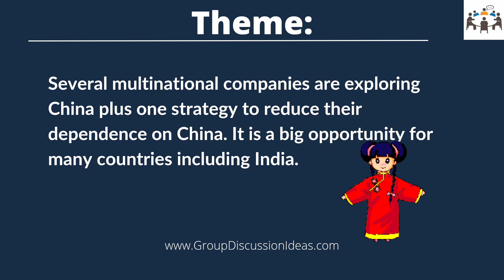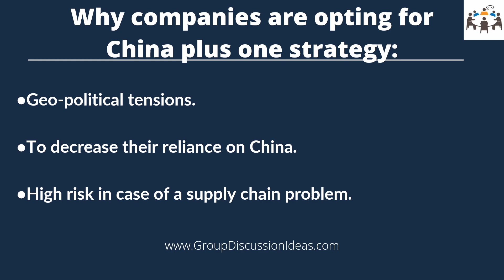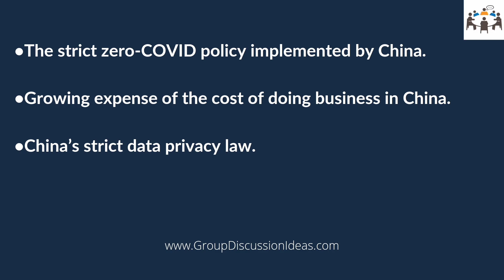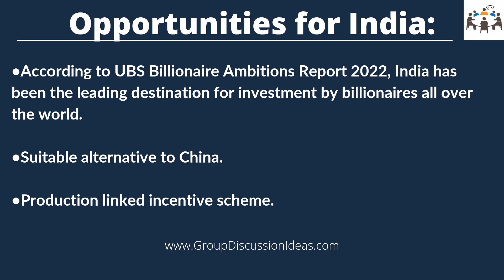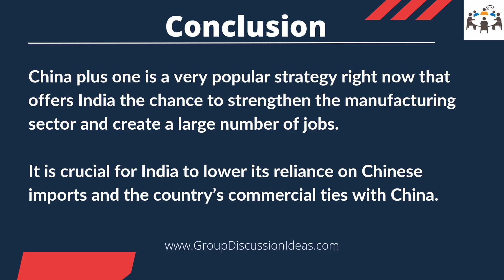China Plus One Strategy | Group Discussion Topics With Answers | GD Ideas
Several multinational companies are exploring China plus one strategy to reduce their dependence on China. It is a big opportunity for many countries including India.